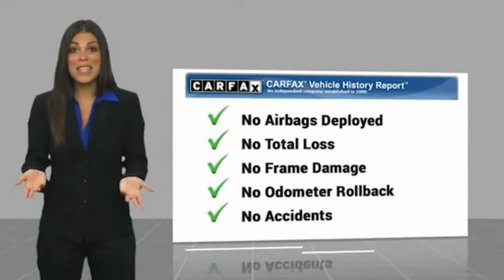2018 BMW X1 K25874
2018 BMW X1 xDrive28i

X1 xDrive28i, 4D Sport Utility, 2.0L 4-Cylinder DOHC 16V TwinPower Turbo, 8-Speed Automatic, AWD, White Metallic, Black Artificial Leather, One Owner Clean Carfax Certified, Clean Carfax Certified, One Owner Carfax Certified, Carfax Certified, Navigation / Navi / GPS, Sunroof / Moonroof / Panoramic, Leather, Backup Camera, Power Seat, Blind Spot, Alloys. White Metallic X1 xDrive28i AWD 8-Speed Automatic 2.0L 4-Cylinder DOHC 16V TwinPower Turbo22/31 City/Highway MPGAwards:* JD Power Initial Quality Study (IQS) * JD Power Automotive Performance, Execution and Layout (APEAL) Study, Initial Quality Study (IQS)TOYOTA OF TAMPA BAY ADVANTAGE At Toyota of Tampa Bay, you receive exclusive features and benefits to both enhance and protect your vehicle. From protective coatings for you paint, headlights, and interior surfaces such as surface sanitation to nitrogen tire service and roadside assistance, we provide you the MOST VALUE for your money. GUARANTEED! (See dealer for more details) Toyota of Tampa Bay near Brandon and Wesley Capel is a full-service dealership that offers a wide variety of services to our visitors and guests. Just one visit and you'll see just how dedicated we are to your complete satisfaction. We have a friendly and knowledgeable staff ready to help you every step of the way. Whether it's sales, service, body shop or financing, you'll always get the attention you deserve from Toyota of Tampa Bay. We are located at 1101 E Fletcher Ave Tampa, FL 33612. Fast, Friendly, Fair & Fun! Final vehicle sale price subject to safety inspection costs, certification costs and repair order costs. All offers are mutually exclusive. All vehicles subject to prior sale. See dealer for complete details.